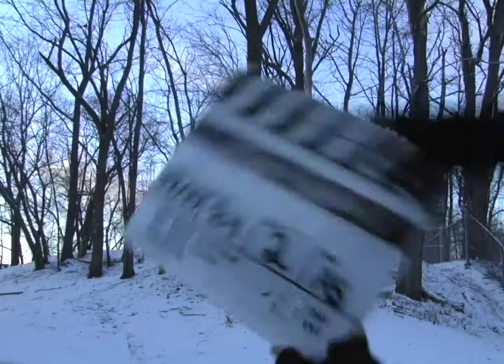Tracey: Re-Fragmented: Scene: 77, Slate: 84, Take: 2.